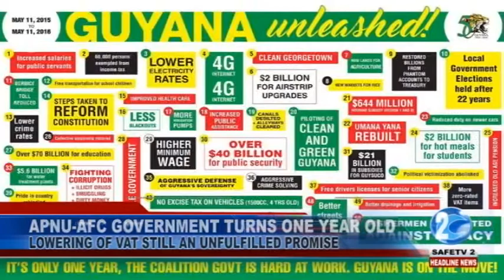APNU AFC GOVERNMENT TURNS ONE YEAR OLD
History was made one year ago, today, when Guyana experienced what appears to have been the most peaceful election in the country's history. Apart from that, the results gave victory to the first coalition government, while dethroning the 23 year old PPP/C government.

One year later, some things have experienced change, while others have remained much the same. The government has released a FIFTY flyer which boasts of its accomplishments over the year.

At the top of the list are salary increases for public servants, higher minimum wage, and reducing toll at the Berbice River Bridge, among others.

At a press conference earlier this week, General Secretary of the main Opposition- People's Progressive Party Civic, was asked to rate the government's performance thus far.

That statement from Clement Rohee comes just months after he gave the then new government an 'F' for performance. Despite not being able to properly go through the work of the coalition, these were some of the concerns of the PPP.

The coalition had previously defended that what was evidenced over the past months was due to their inheritance from the previous Govt. Meanwhile, the government is also boasting of achievements like being able to curb piracy, taking steps to constitutional reform, massively cleaning up Georgetown and hosting Local Government Elections after 22 years.

However, there are still a number of promises that the coalition is yet to deliver on like- lowering Value Added Tax, significantly raising the salaries of teachers, in particular and the setting up of Agriculture Bank, among others.